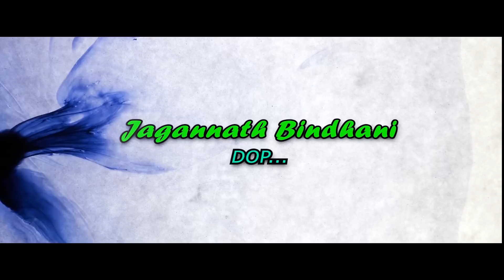Seter Hijuhpe Doson Jil Jom || new santali studio version2022-23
🎵 PRODUCER :-SITA HEMBROM
🎵 CO-PRODUCER :- BAURI MURMU (CHHOTA)
🎵 LYRICS :- BABU SAWANE
🎵 SINGER :-D.SiR, BABU SAWANE, KADPU DA & MAGAT MURMU, RUPALI & SALHO
🎵 DOP & EDIT :- D.SiR, BABULAL BANKIRA
🎵 RECORDING :-RS HOME AUDIO
🎵 MANAGEMENT :-SAWANE SOREN

Johar 🙏
Welcome to the Janum Baha🥀 Production Family👪

                                  © WARNING 📌
Any illegal representation of "Janum Baha Production" content in any form might face an action against that YouTube channel.

"Janum Baha🥀 Production" reneh enej serenj, atah YouTube channel re dohra te upload do ekal ge mana geya...!!